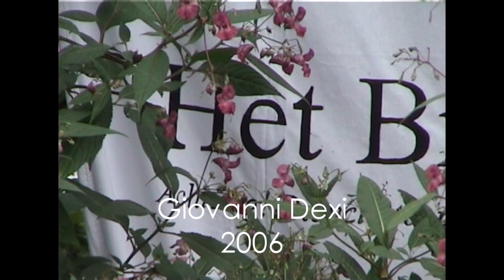Belgian Horses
Belgian Horses. Marvellous creatures in the 'Assels', Drongen, Ghent in 2006